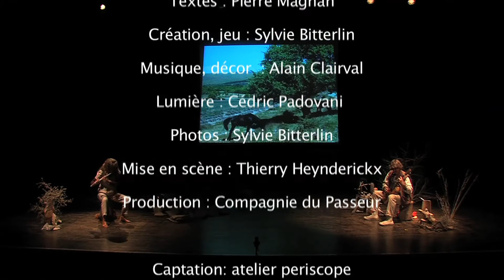extraits Dactyle doré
Textes : Pierre Magnan
Création, jeu : Sylvie Bitterlin
Musique, décor  : Alain Clairval
Lumière : Cédric Padovani
Photos : Sylvie Bitterlin
Mise en scène : Thierry Heynderickx
Production : Compagnie du Passeur
Captation: atelier periscope